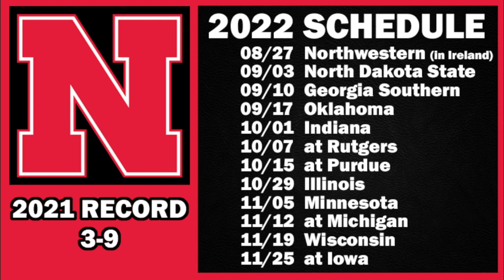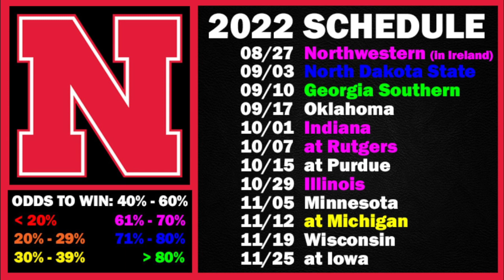Nebraska 2022 Record Projection from SG1 Sports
Early projection from SG1 Sports of Nebraska's record for the upcoming 2022 college football season.